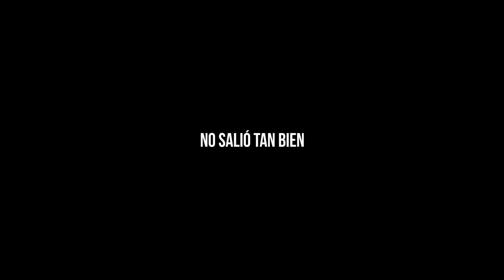CONSTRUYO un BÚNKER APOCALÍPTICO a MANO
Esta vez, después de un mes de inactividad, decidimos construir un búnker apocalíptico en medio del bosque.
(Obviamente es un prototipo, no me gustaría estar dentro en el fin del mundo... En un futuro puede que haga uno de hierro y hormigón, con sistema de ventilación y electricidad.)

Exploración Urbana, Urbex (bunker para el apocalipsis)
marcvilas / Marc Vilas
Construimos un búnker apocalíptico en el bosque *a mano*